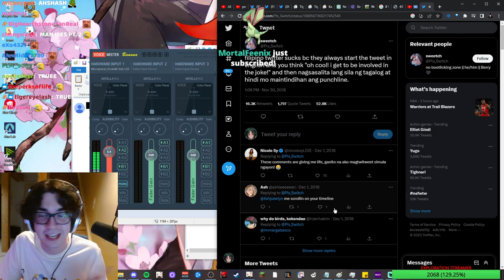filipino twitter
translation for tagalog part: ...and then they only talk in tagalog and you can't understand the punchline